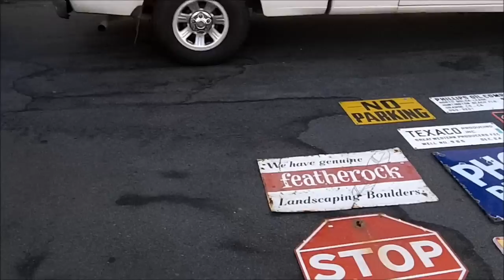Octo VW Bus Meet 10-25-14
We took a stroll through the OCTO VW Bus show and swap meet. OCTO is Orange County Transporter Organization, and they have three shows per year. The current venue is Vets Stadium in Long Beach, Ca.